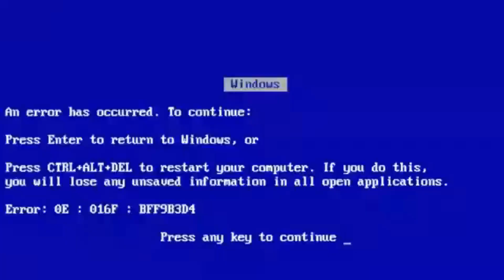FIZ MERD@ NO SHOW DO WESLEY GONZAGA!!!!